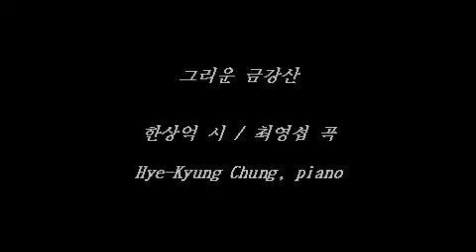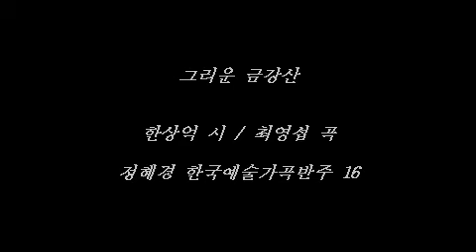그리운 금강산 (한상억 시 / 최영섭 곡) 정혜경 반주CD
정혜경 한국예술가곡반주16 -그리움

01.동심초 (설도 시/김성태 곡)
02.꿈(황진이 시/김성태 곡)
03.산유화(김소월 시/김성태 곡)
04.한송이 흰 백합회(김호 시/김성태 곡)
05.가을들국화(김안서 시/김성태 곡)
06.추억(조병화 시/김성태 곡)
07.이별의 노래(박목월 시/김성태 곡)
08.그리움(변영규 시/김동환 곡)
09.그대 그리워(송문헌 시/김동환 곡)
10.얼굴(심봉석 시/신귀복 곡)
11.덕수궁(혜원 김명희 시/신귀복 곡)
12.가을의 기도(김현승 시/안정준 곡)
13.별(이병기 시/이수인 곡)
14.고향의 노래(김재호 시/이수인 곡)
15.망향(고운산 시/최영섭 곡)
16.압해도(노향림 시/최영섭 곡)
17.그리운 금강산(한상억 시/최영섭 곡)
18.동심초(전조))설도 시/김성태 곡)

전곡  정혜경 피아노, 첼로-성소희